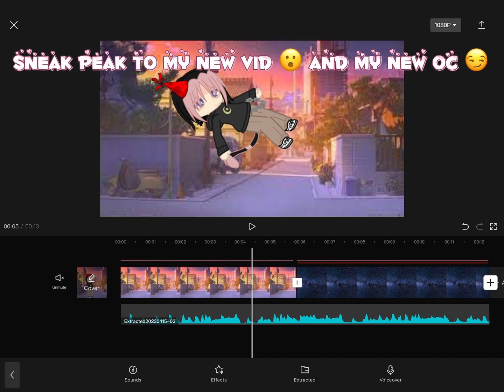Sneak peak!! (Video introducing my new oc!)